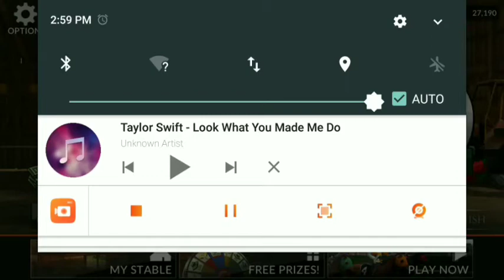Photo finish gameplay best horse racing game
This game has the most beautiful Graphics I seen in my life I hope this game stays on for years because that's how long I've been playing this although I had to start over since I got a new phone I still got to play my favorite game